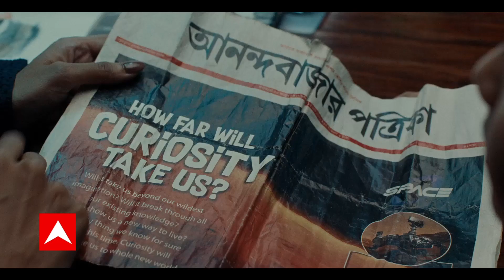Sidhu Moosewala Death Update: मूसेवाला की मौत का जिम्मेदार कौन?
गोलीबारी में गंभीर रूप से घायल मूसेवाला को अस्पताल ले जाया गया लेकिन डॉक्टरों ने मृत घोषित कर दिया. 29 वर्षीय गायक पिछले साल दिसंबर में कांग्रेस का हिस्सा बने थे और मनसा जिले से कांग्रेस के टिकट पर 2022 का विधानसभा चुनाव लड़ा था लेकिन आम आदमी पार्टी के उम्मीदवार डॉक्टर विजय सिंगला से हार गए. मनसा अस्पताल के सिविल सर्जन ने पुष्टि की है कि मूसेवाला को मृत अवस्था में लाया गया था जबकि दो अन्य को प्राथमिक उपचार के बाद दूसरे अस्पताल भेज दिया गया